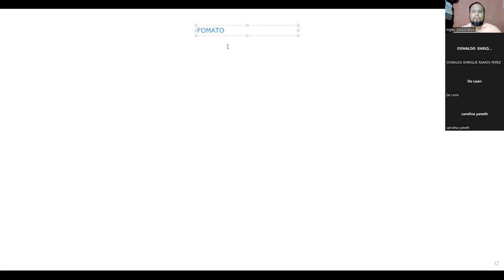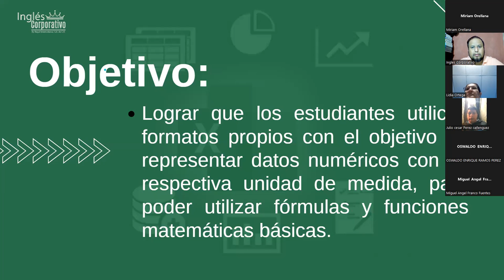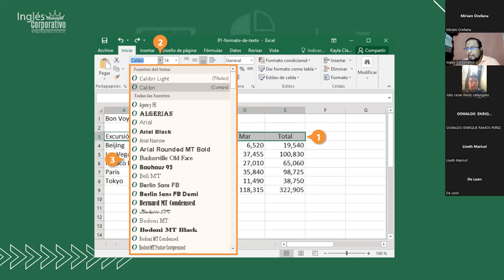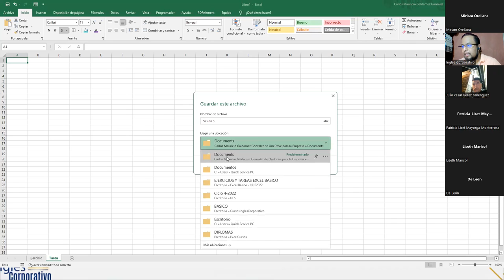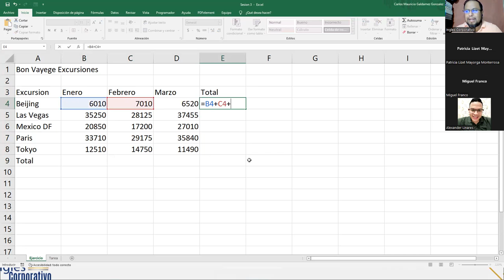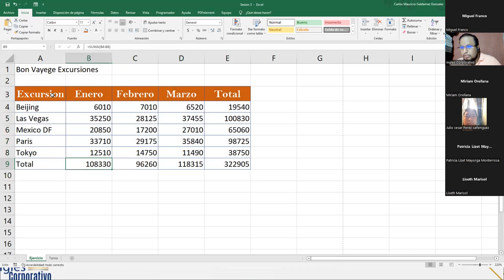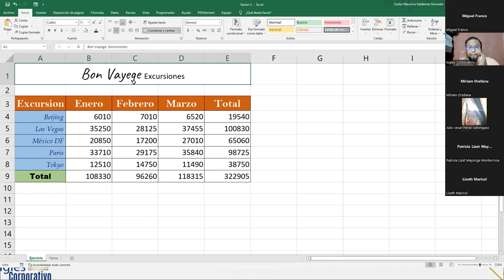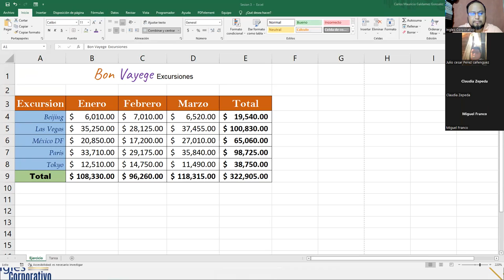Inglés Corporativo - 13-Octubre-2022 - Sesión 3: Formato en Excel